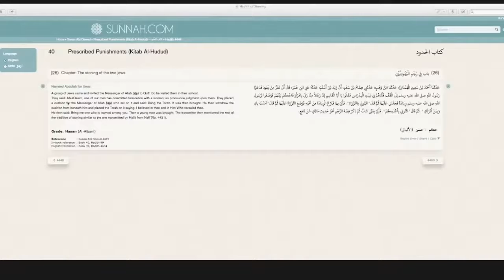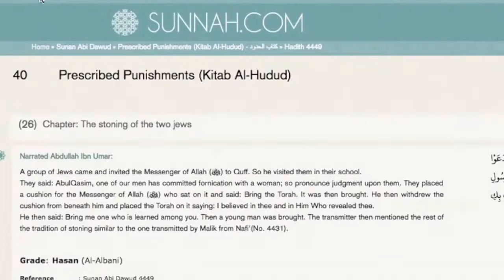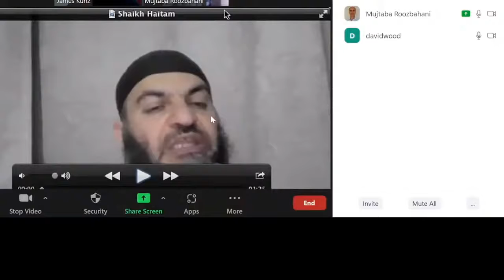DEBATE: Is Sharia Good for Humanity? (Perfect Dawah vs. David Wood)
=== Original Description ===

Is Sharia (Islamic Law) good for humanity? David Wood and Mujtaba Roozbahani (Perfect Dawah) debate the evidence, with James (Modern-Day Debate) moderating.

Statistics of original video: 📅 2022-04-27  ⏱ 1:42:09  ▶ 30151  👍 1664  💬 808  🆔 KlpkfNnqeoc